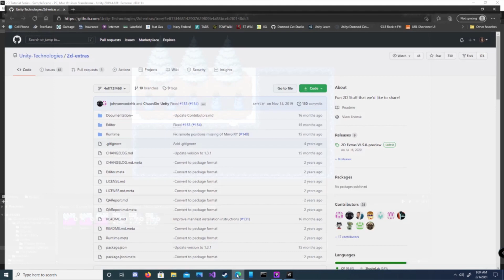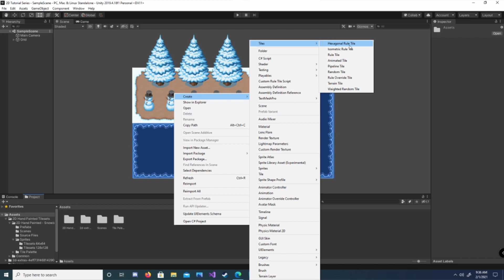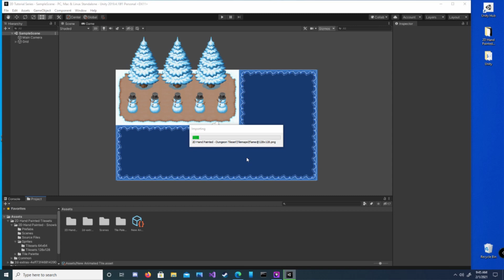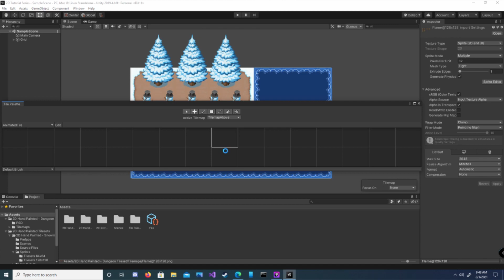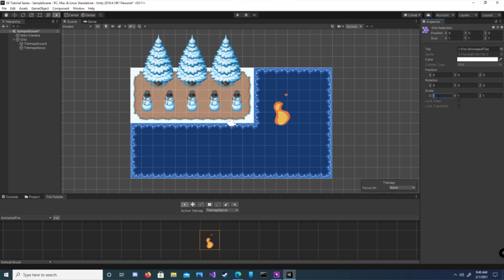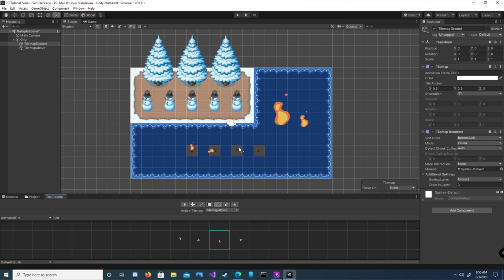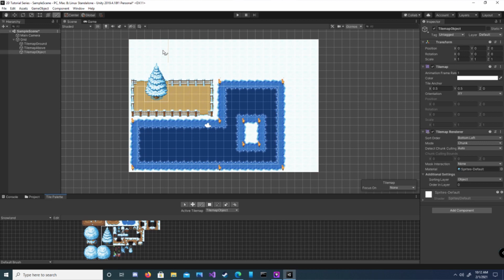Unity 2019.4 2D Animated Tiles Tutorial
I demonstrate how to install and use the 2D Extras in Unity 2019.4. This allows us to create and use animated tiles with the tile palette.